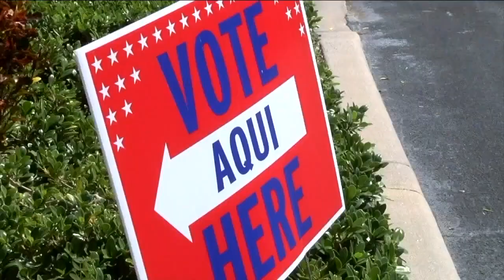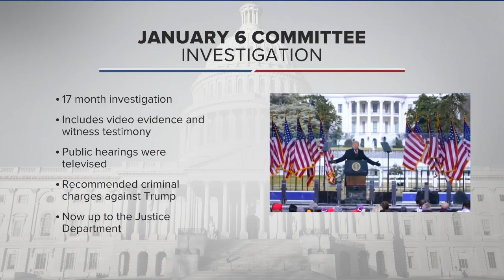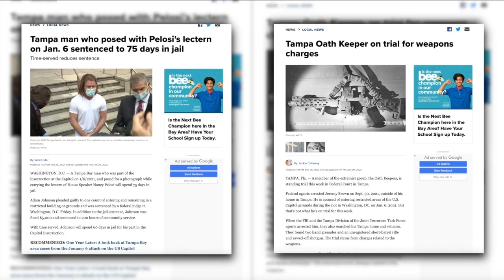Reflecting on January 6 two years later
It’s been two years since the attack on the US Capitol on January 6, 2021. People on both sides of the aisle are weighing in on the political divide still seen in the country today.

Jordi Zapata called the day unforgettable.

“Something that you learn in the history books, but that was unfolding like right before our eyes,” said Zapata, who’s with the Hillsborough County Young Democrats.